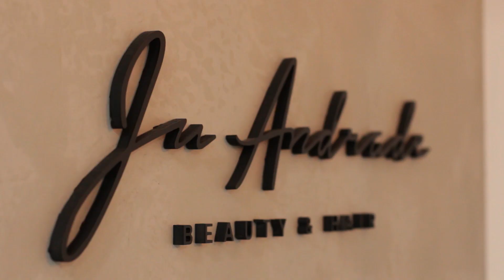Video Casamento em Blumenau | Vick ∞ Ayrton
Lindo casamento em Blumenau na Associação da Prefeitura teve uma cerimônia evangélica e muita emoção nos votos de Vick e Ayrton.
Levando os noivos as suas raízes fizemos o pós cerimônia em um restaurante do Mc Donalds onde se sentiram muito a vontade e deram um show a parte.
Festa linda e animada nesse filme de casamento.